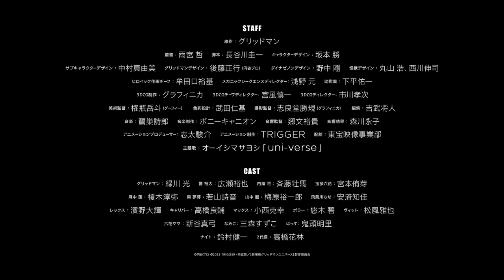グリッドマン ユニバース【GRIDMAN UNIVERSE】本予告｜2023年3月24日(金)全国公開！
2023年3月24日(金)全国公開
ひとりじゃ無理でも、君となら。

『シン・ウルトラマン』の円谷プロダクションが『プロメア』のTRIGGERとともに贈る、新世紀エンタテインメント誕生！

近年『シン・ウルトラマン』の大ヒットをはじめ、特撮という枠を超えて飛躍する円谷プロダクション。そして『プロメア』を筆頭に、エッジの効いたアクションや繊細なキャラクター描写が国内外問わず評価の高いTRIGGER。この２大スタジオの総力を集結し、特撮ドラマ『電光超人グリッドマン』を原典に据え、TVアニメ化された『SSSS.GRIDMAN』と『SSSS.DYNAZENON』。この2作品を手掛けた監督・雨宮哲は、日常と非日常の狭間で“今”を生きる若者たちの姿をみずみずしい感性で描き、同時にヒーローやロボットのアクションをダイナミズムで描き切った演出が、幅広い層からの絶大な支持を得た。
そして2023年――この2作品のキャラクター、世界観が奇跡のクロスオーバーを果たした完全オリジナルの劇場最新作『グリッドマン ユニバース』が、ついに公開する。

２つの日常が交差するとき、世界に新たなる非日常が生まれる――

【ストーリー】
都立ツツジ台高校。
放課後の教室で、響裕太は記憶の中にあるはずのグリッドマンをノートに何度も描いては
消していた。

かつてこの世界はひとりの少女によって作られ、壊された。
その少女の心を救ったのは、異次元からやってきたハイパーエージェント・グリッドマン
と、彼女が作った心を持った怪獣、そして裕太たちであった。

２年生に進級し、六花と別のクラスになった裕太は告白を決意する。
そんな平和になった世界で過ごす彼らの日常は、轟音と共に崩れ始めた。

裕太に訪れる危機の最中、突如現れるグリッドマンは語りかける。
「この世界のバランスが崩れようとしている」

やがて真紅の強竜ダイナレックスや、グリッドマンの協力者である新世紀中学生、そして
別世界の住人、麻中蓬たちも裕太の前に次々と現れる。

六花への想いを秘めたまま、裕太の非日常が始まった。

【スタッフ】
原作：グリッドマン
監督：雨宮 哲
脚本：長谷川圭一
キャラクターデザイン：坂本 勝
サブキャラクターデザイン：中村真由美
グリッドマンデザイン：後藤正行（円谷プロ）
ダイナゼノンデザイン：野中剛
怪獣デザイン：丸山 浩、西川伸司
ヒロイック作画チーフ　牟田口裕基
メカニックシークエンスディレクター　浅野元
助監督：下平佑一
３DCG制作：グラフィニカ
３DCGチーフディレクター：宮風慎一
３DCGディレクター：市川孝次
美術監督：権瓶岳斗（グーフィー）
色彩設計：武田仁基
撮影監督：志良堂勝規（グラフィニカ）
編集：吉武将人
音楽制作：ポニーキャニオン
音響監督：郷文裕貴
音響効果：森川永子
アニメーションプロデューサー：志太駿介
アニメーション制作：TRIGGER
配給：東宝映像事業部

【主題歌】
オーイシマサヨシ「uni-verse」

【キャスト】
グリッドマン：緑川 光
響 裕太：広瀬裕也
内海 将：斉藤壮馬
宝多六花：宮本侑芽
麻中 蓬：榎木淳弥
南 夢芽：若山詩音
山中 暦：梅原裕一郎
飛鳥川ちせ：安済知佳
レックス：濱野大輝
キャリバー：高橋良輔
マックス：小西克幸
ボラー：悠木 碧
ヴィット：松風雅也
六花ママ：新谷真弓
なみこ：三森すずこ
はっす：鬼頭明里
ナイト：鈴村健一
２代目：高橋花林